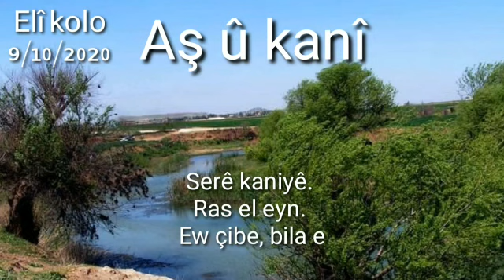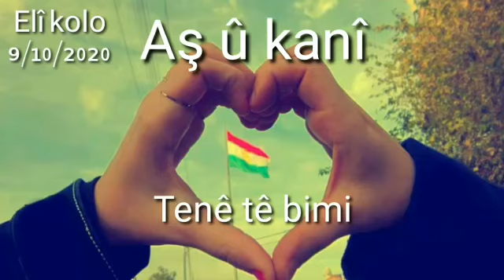Aş û kanî ( serê kaniyê)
Bi boneya salekê li ser dagîrkirina Serê kaniyê, ev helbest hate nivîsandin